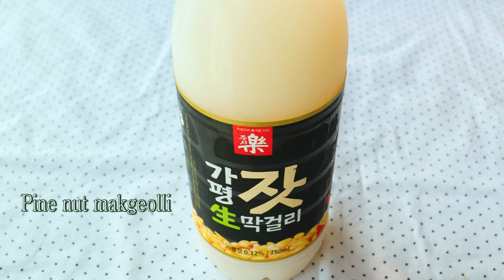[4K] Seafood scallion pancake | Presenting ocean in your mouth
Aromatic scallion with delectable seafood fills your nose and stimulates your tongue. You can put any kind of seafood you want except fish. Makgeolli, Korean rice wine, is best companion for pancake. It refreshes oily taste of pancake and makes you ready for another bite of pancake :D

[Ingredients]

1 Squid head
12 Shrimps (medium size)
Clam meat 100g
Scallion 70g
1/2 Onion
1 Red pepper
1 Green pepper
Korean pancake mix 200g
Water 200ml
1 Egg

-Dipping sauce-

Vinegar 10ml
Sugar 10g
Lemon juice 10ml
Green pepper 5g
Red pepper 5g
Scallion 5g
1 Garlic clove